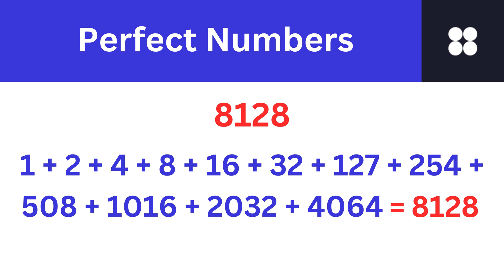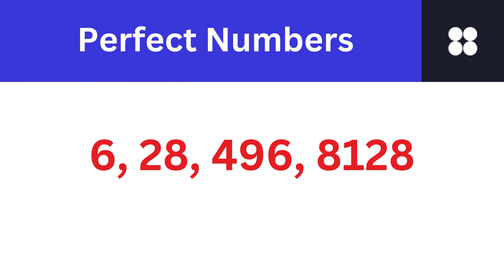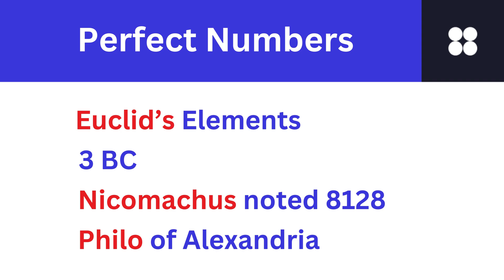Perfect Numbers & their Secrets Made Simple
🌟 Welcome to a captivating mathematical journey into the world of Perfect Numbers! 🌐✨

In this eye-opening video, we'll dive deep into the mysteries of Perfect Numbers, unlocking the secrets that make them truly fascinating in the realm of mathematics. Don't miss out on the chance to unravel the hidden harmony and perfection that these special numbers hold!

🧠 Introduction: The Quest for Perfection
Join us as we embark on a quest to understand the essence of Perfect Numbers. What makes a number perfect, and why have mathematicians been captivated by their allure for centuries?

🕵️‍♂️ Unveiling the Secrets: How Perfect Numbers Work
Delve into the intricacies of Perfect Numbers, exploring the underlying patterns and connections that define their perfection. Learn about Euclid's Theorem and the intriguing relationship between perfect numbers and Mersenne primes.

🌐 From 6 to Infinity: The Fascinating World Uncovered
Discover the wide range of perfect numbers, from the smallest to the infinitely large. We'll explore famous perfect numbers and understand their significance in the grand tapestry of mathematics.

🔍 Odd or Even? Demystifying the Perfect Number Criteria
Is there a pattern to the parity of perfect numbers? We'll break down whether these extraordinary numbers tend to be odd or even and what this reveals about their mathematical nature.

🎓 Euclid's Theorem Unraveled: The Astonishing Link Between Primes and Perfection
Witness the genius of Euclid's Theorem and its profound impact on our understanding of perfect numbers. Learn how primes play a crucial role in the formation of these mathematically perfect entities.

🤔 Beyond the Basics: Exploring Mathematical Significance
We'll go beyond the fundamentals, exploring the broader implications and applications of perfect numbers in various mathematical contexts.

🔗 Conclusion: Perfect Numbers and Mathematical Beauty
As we conclude this mathematical odyssey, you'll gain a newfound appreciation for the elegance and beauty inherent in perfect numbers. Join us in celebrating the perfection encoded in these numerical wonders!

Your support helps us continue unraveling the mysteries of mathematics.

💬 Share your thoughts, questions, or suggestions in the comments below. We love hearing from our curious viewers!

Until next time, keep exploring, stay curious, and embrace the beauty of numbers! 🌈✨